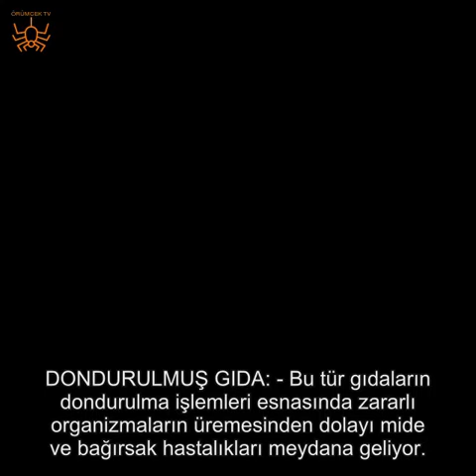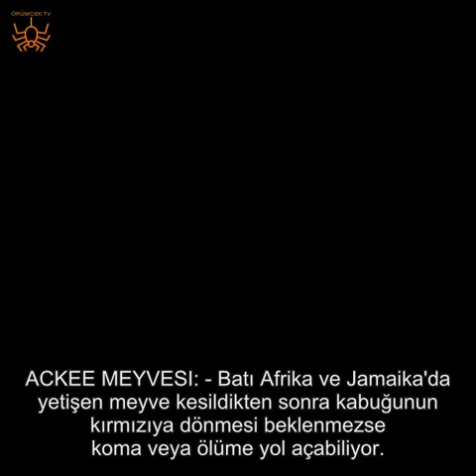İNSAN SAĞLIĞINA ZARARLI OLAN 10 YİYECEK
Amerika'da yapılan bir araştırmaya göre insan sağlığı için zararlı 10 yiyecek açıklandı. İşte günlük hayatınızda sıklıkla tükettiğiniz zararlı 10 yiyecek türü…